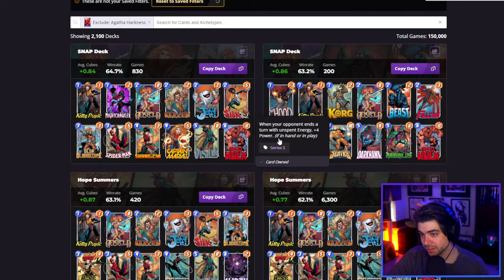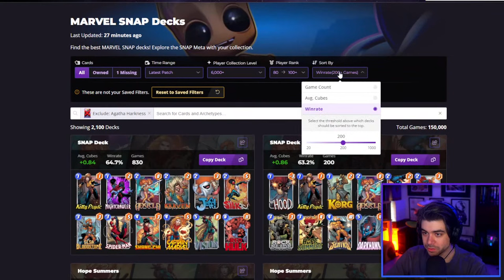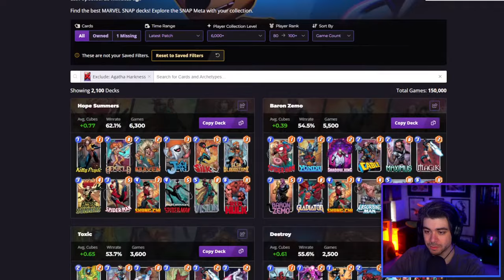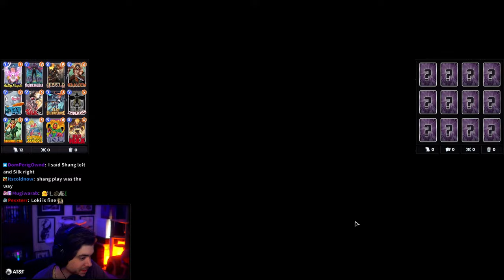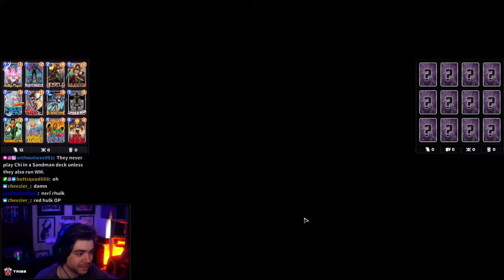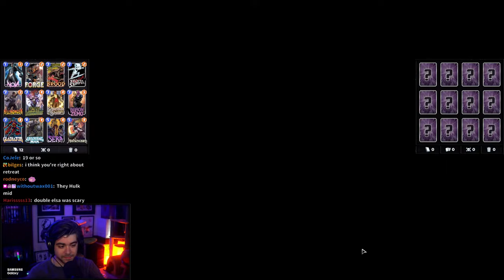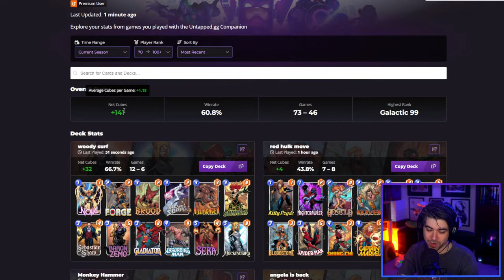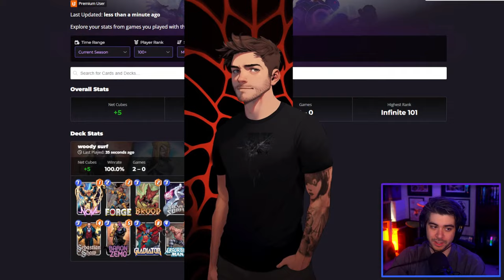✅ SNAP TIME LIVE STREAM - NEW SEASON/CARDS - GUY PLAYS SNAP - CLIMBING UP & DOWN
This stream will have Dekkster probably playing some Marvel Snap. He sure loves Marvel Snap! This is also being streamed on Twitch, which is his main platform. He will not be paying too much attention to the YouTube chat & will mostly be reading the Twitch chat, so keep that in mind.

Link to the Deck Tracker if you want it too is here: 🧠